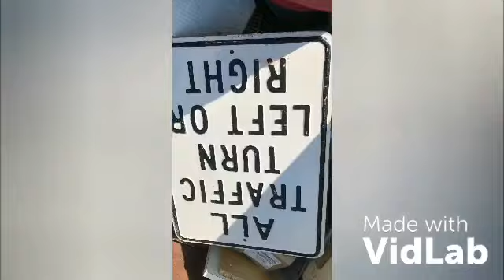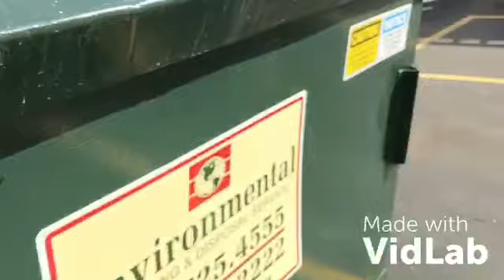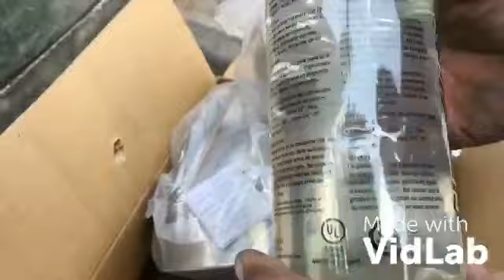Scrap Sunday just getting started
Here's some of the scrapping I have done today so far Sunday the 17th it's not the best but there's plenty more to come if you would like